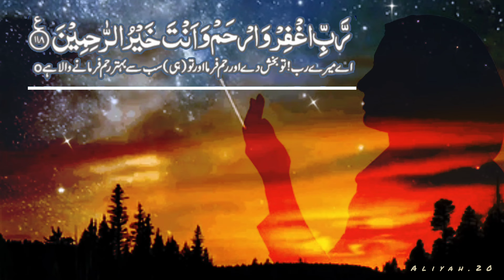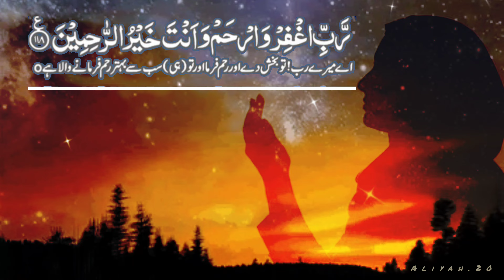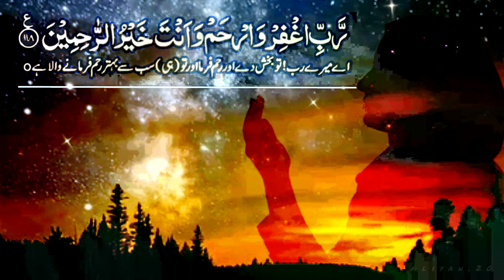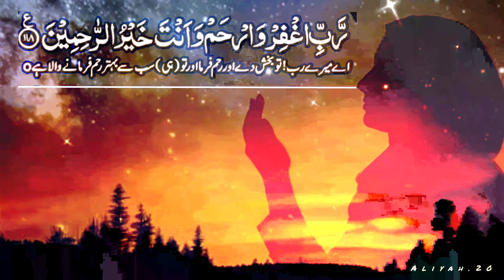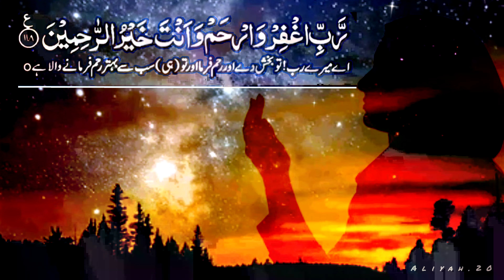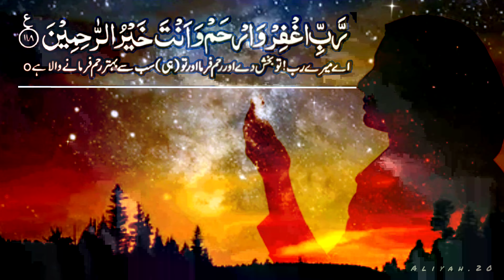Ramzan ke pehle ashray ki dua urdu tarjumy ke sath | ramadan 1st ashra dua with urdu translation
pehle ashray ki dua
ramzan k pehlay ashray ki dua
pehlay ashray ki dua
ramzan k pehly ashry ki dua
pehle ashre ki dua
ramzan k pehlay ashry ki dua
ramzan ki dua
ramzan ke pehle ashre ki dua
pehle ashray ki dua ramadan
ramzan ke pehle ashray ka wazifa
pehla ashra rehmat
pehle ashra ki dua
ramzan dua
pehle ashray ki dua in urdu
ramzan k pehle ashray ki dua
ramzan ke pehlay ashray ki dua ka urdu tarjuma
aliyah.20